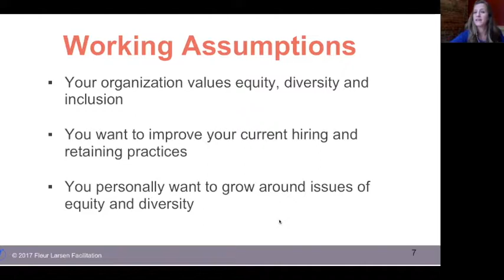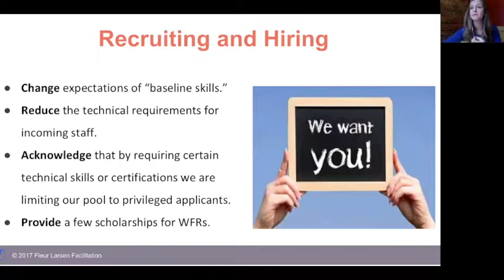Hiring for Racial Diversity Webinar Preview